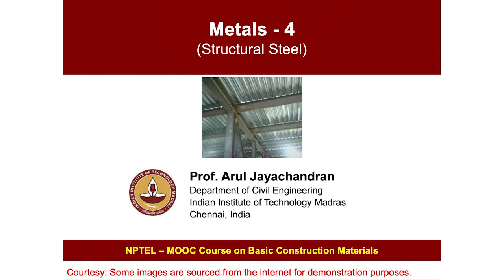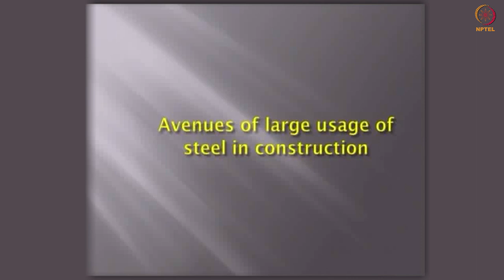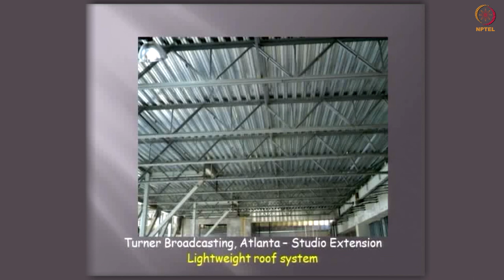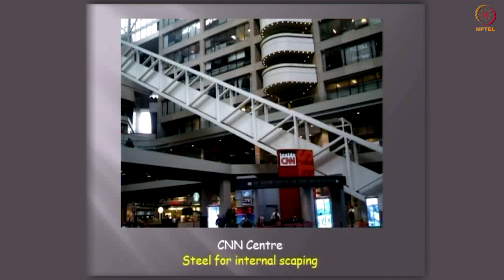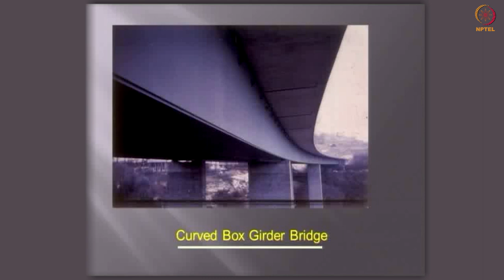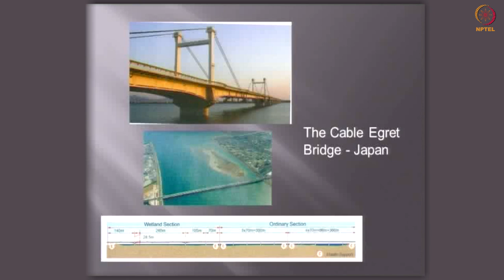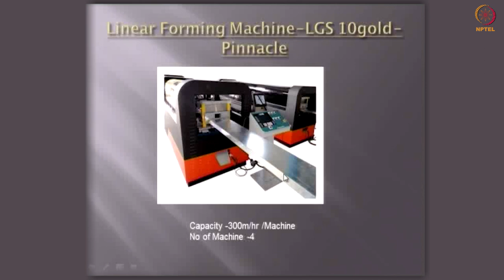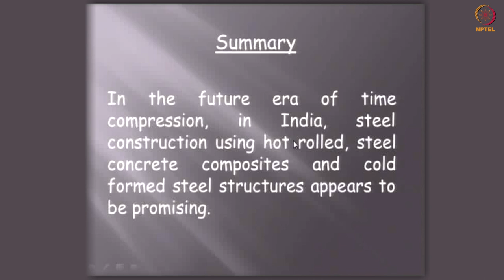mod08lec39 - Metals - 4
Future of steel construction in India